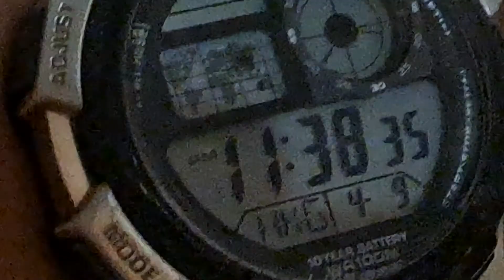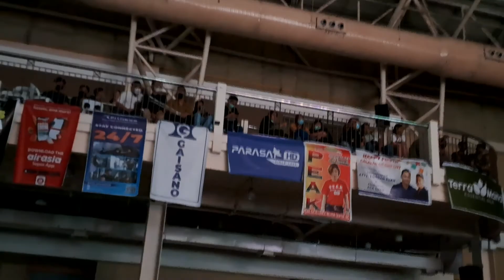Miss CDO 2022: The final and the winner, part 8!